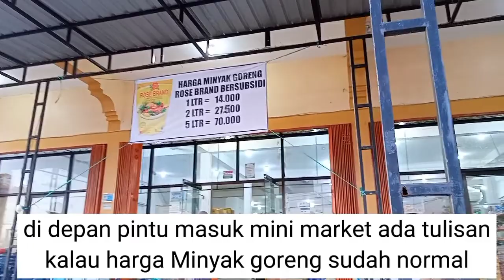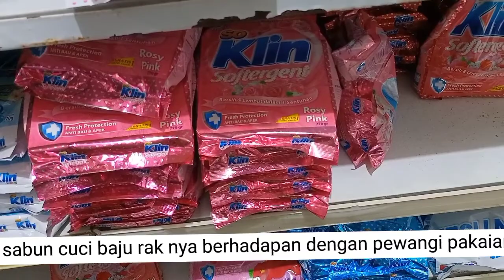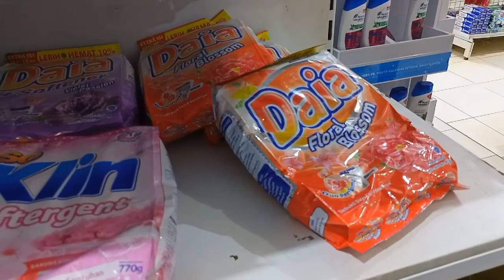grocery shopping || belanja bulan februari 2022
Assalamu'alaikum
hai sahabat online ku sehat selalu ya
video kali ini tentang belanja pertengahan bulan februari 2022
seperti biasa saya belanja di tempat langganan saya setiap bulan yaitu Rjs masrt,,tempatnya luas, lengkap dan ada sarana bermain buat anak-anak
belanja bulanan ini ajang refresing buat keluarga kami
ikutan yuk bersama kami ,smoga menghibur ya